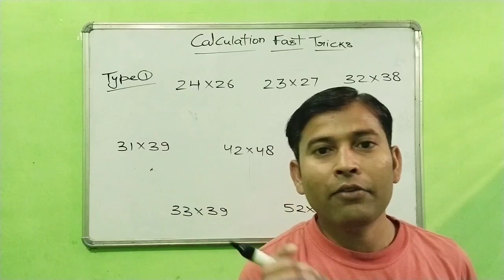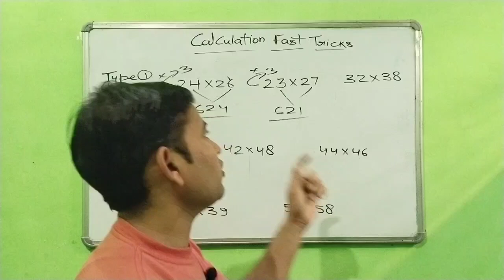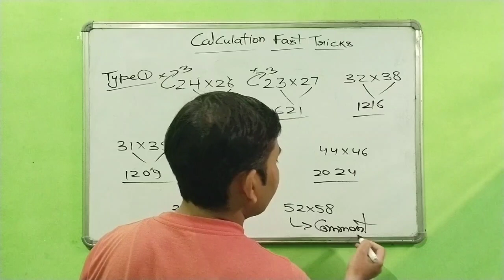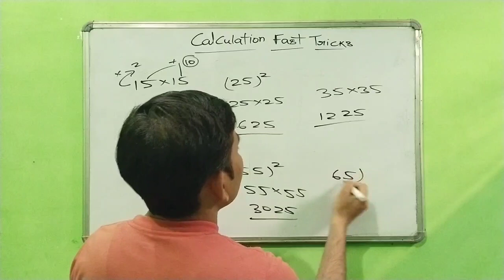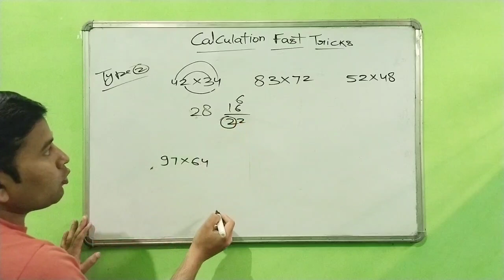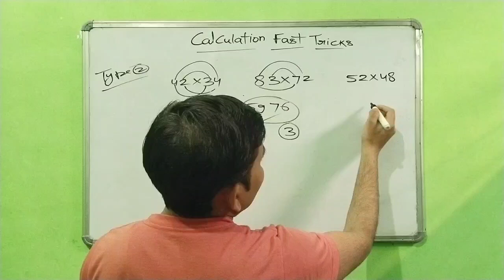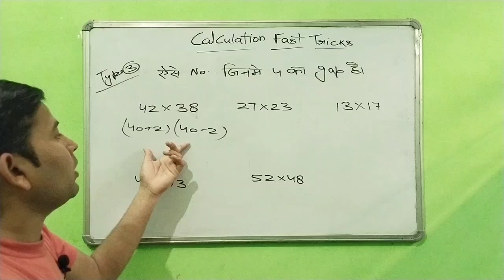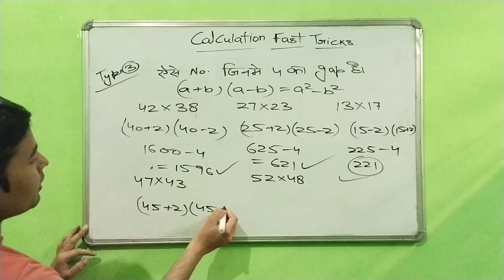Multiply Trick !! Vedic Math! आसान Tricks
Multiply Trick !! Vedic Math !! Calculation Trick By-Alim Sir @easymath7766

Multiply with 2 digit number
Multiply with 11
Multiply when sum of unit digit is 10
Calculation Trick By-Alim Sir
Easy Math trick
Math Shorts